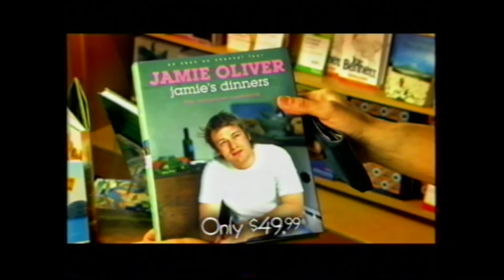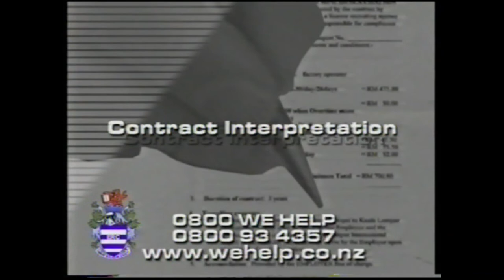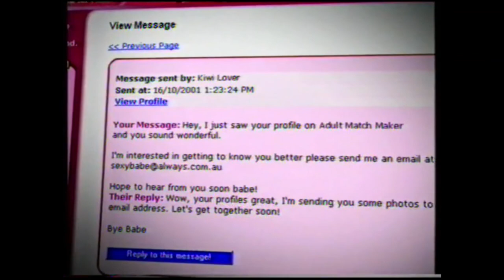Ad breaks from 2004 TV2 NZ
These are all the ad breaks from a 2004 recording of the Fugitive on TV2 in New Zealand.

Notable ads include PSA for condoms, PSA for smoking being banned indoors, a Jim Beam ad, Vodafone ad, Adultmatchmaker.co.nz and Peaches and Cream ad.